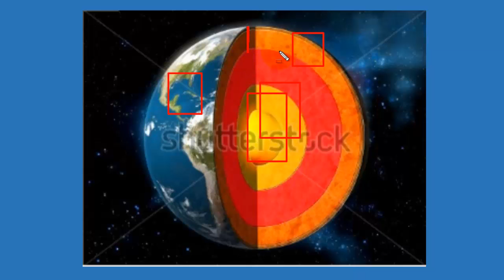Internal and external structure of the Earth || Geography and environment for class nine ten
Internal and external structure of earth is totally different from one another.In this lecture we will discuss about the shape of the earth.Geography and environment is an important subject for the students of class nine-ten and eleven-twelve also. The BCS applicants also need to study geography for BCS preliminary examination.